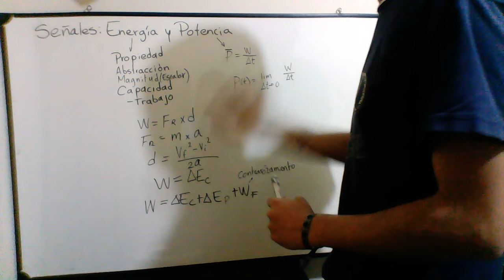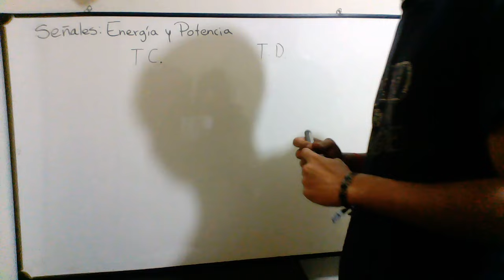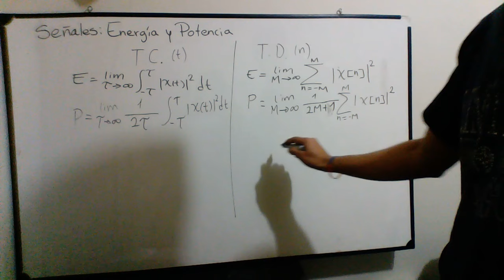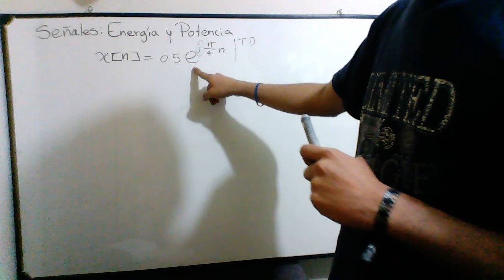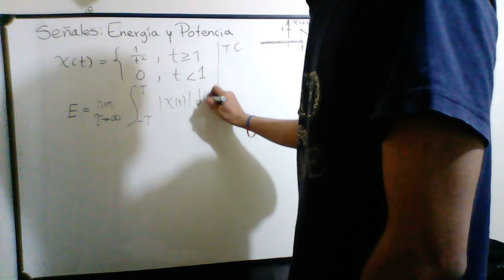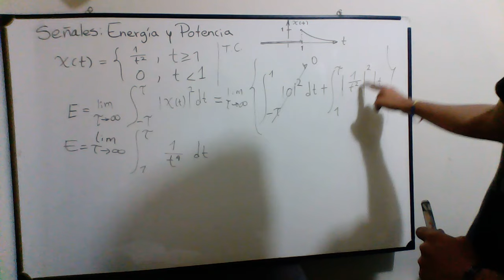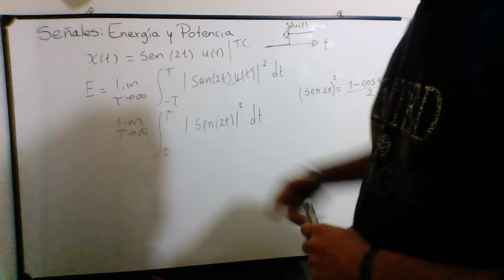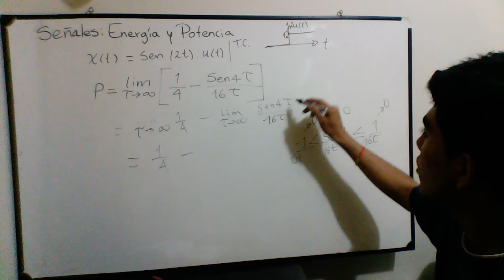Señales de energía y potencia - explicación y ejercicios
¡¡¡IMPOTANTE!!! Activa Subtítulo Correcciones.
OJO: CORRECCIONES.
30:07 La fórmula de energía es magnitud al cuadrado, no sólo magnitud.